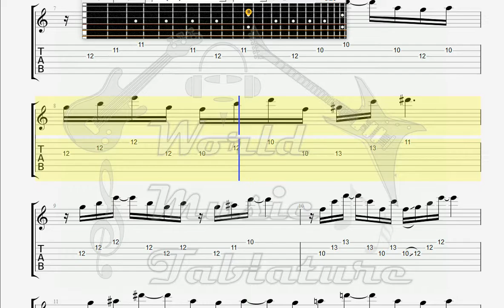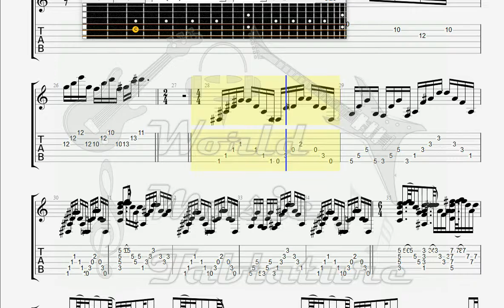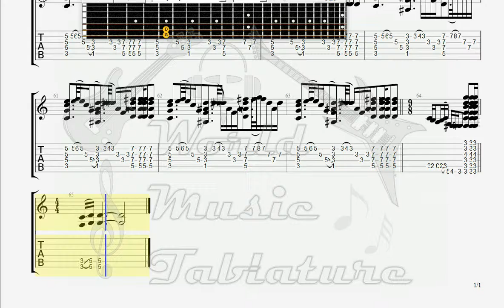Cornell Chris Black Hole Sun GUITAR 1 TAB